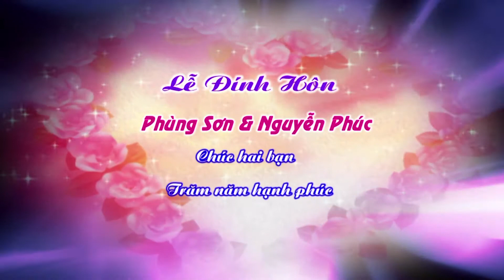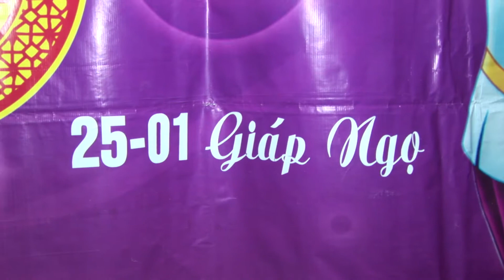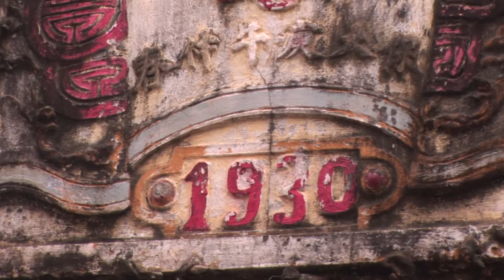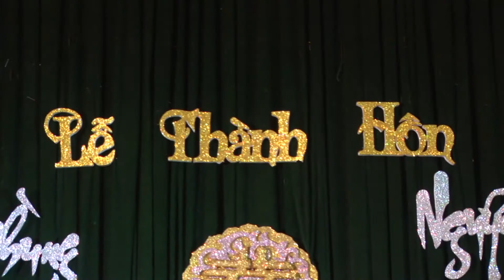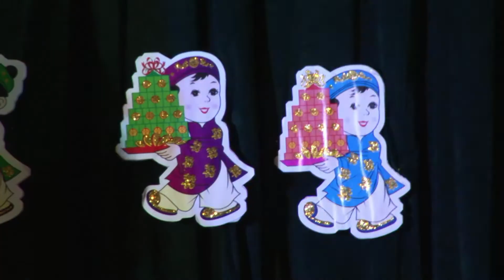Phùng Sơn & Nguyễn Phúc - Video HD - GiangNhung Studio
GIANG NHUNG Studio:
Đ/c: SN 167 - Đ.Trần Phú - Ba Đình - Bỉm Sơn - Thanh Hóa
Skype: vietgiangpro
Y!M: vietgiang_vn

Chuyên phục vụ: Lễ ăn hỏi Rồng Phượng - Đá khói - Pháo điện - Bong bóng Tình Yêu - Bánh Cưới - Chụp ảnh - Quay camera chuyên nghiệp
Đặc biệt: QUAY & DỰNG PHIM - CHẤT LƯỢNG CAO (FULL HD)
+ Cưới, hỏi
+ Hầu bóng
+ Liên hoan, Văn nghệ
+ Hội nghị
+ Ca nhạc
+ Quảng cáo